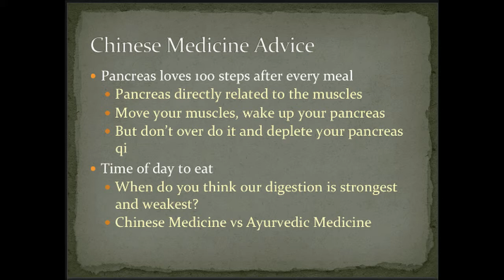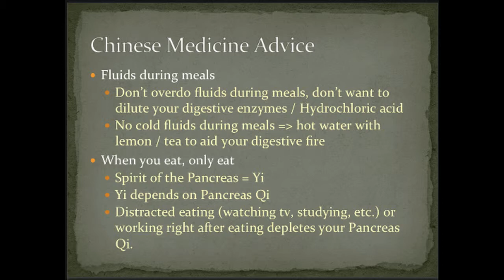Chinese Medicine Nutrition Advice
Easy to apply advice from Chinese medicine on eating habits. Excerpt from Demystifying Chinese Medicine, Class #6 taught by Danny Geren, L.Ac.